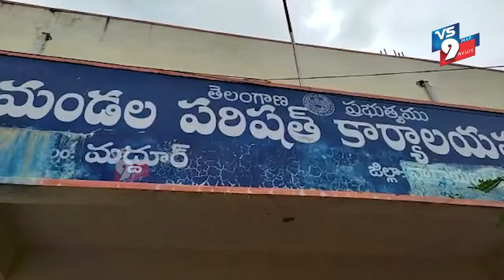చెయ్యని పనులకు కూడా బిల్లులు ఇవ్వమని వేదింపులు